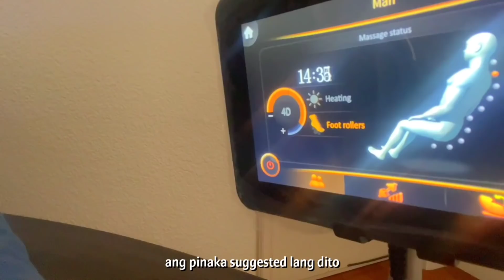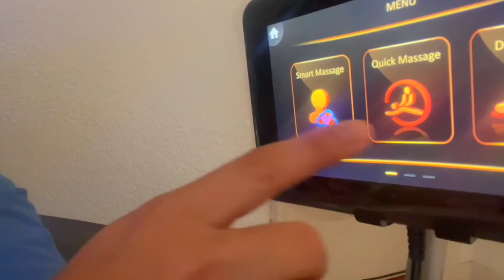Mahal | Mccoy De Leon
BAG (with full payment) • Dinner night (with set up) • Camping (na walang hike)

Yan ang mga pinaparinig niya sa akin noon kahit isa lang daw diyan. Akala niya wala akong balak para sa Valentine's Day hehe ❤️😘

Paano manuyo? - Lagi mo lang aalamin kung ano ang makakapag pasaya sa mga mahal mo.

Sa amin ni Elisse hindi na kami teenager at mga magulang na kami maaring kailangan namin mag tipid pero kung ano ang mga memories na kasama siya hindi maaring kitain ng pera. Love you Elisse ko 🤗 Para sa aking anak na maganda na si Felize laruan palang ang makakapag pasaya sa kanya hehe. ☺️ Last, para sa aking nanay oras na mapuntahan lang siya ay malaking bagay na sa kanya kaya hanggat kaya ko lagi puntahan siya tuwing valentines gagawin ko 😬 at syempre bunsong kong kapatid na si shylla na kamukha ko isang munting bulaklak galing kay kuya kasi balang araw iba na manliligaw mo na magbibigay sayo nako 😅

Thank you Dra sa pag edit
Dave (events stylist)
Zion Philippines (Vip massage chair)